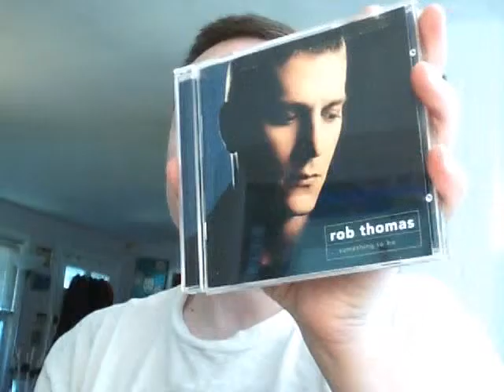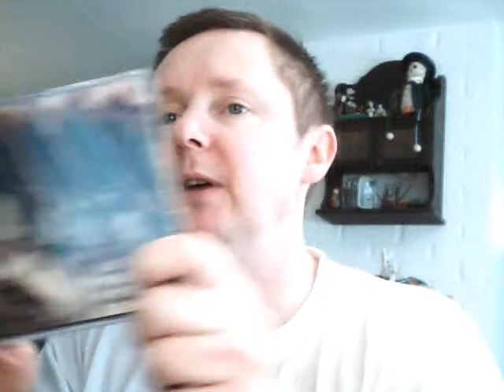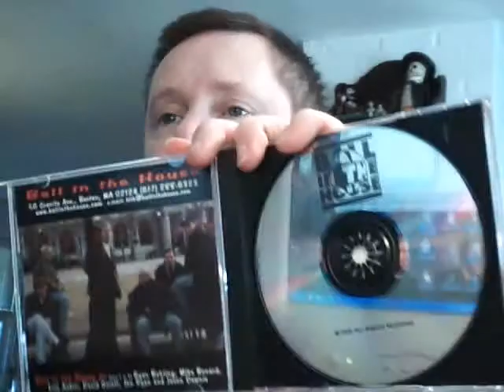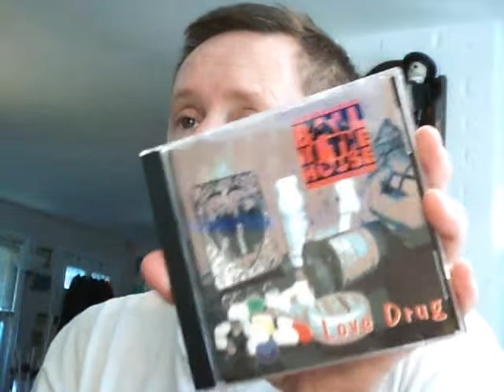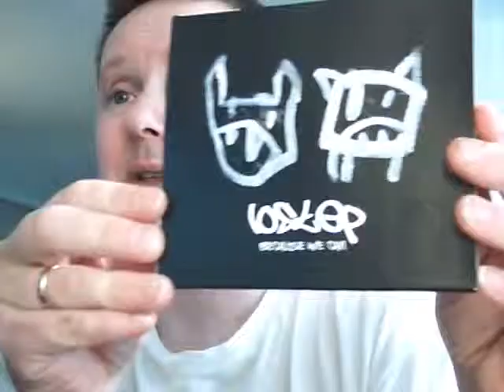cut out bin 49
cd reviews of 100 cut out bin cds